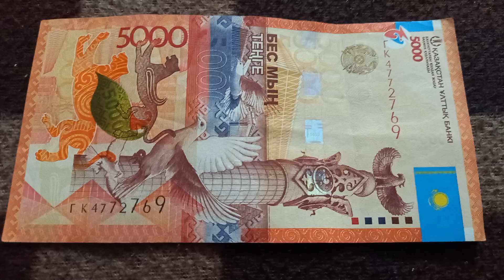БАНКНОТА 5000 ТЕНГЕ № серии ГК4772769 на байковой поверхности 9-ого Июля - ДЕНЕЖНЫЙ ПОТОК